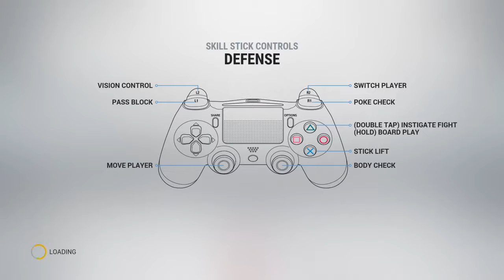NHL® 17 be a pro with the squirrel:what a save